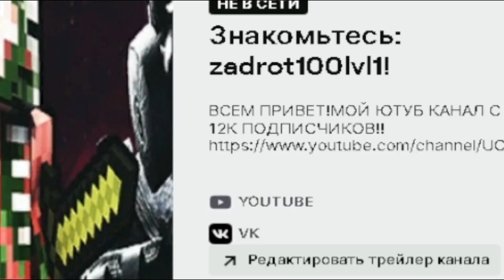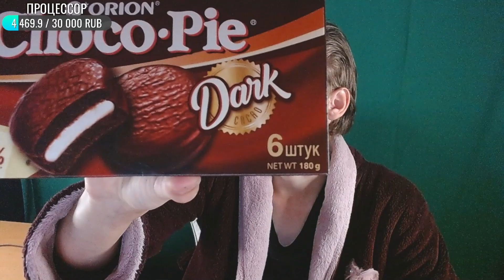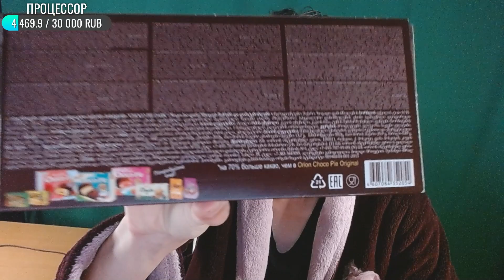ЧОКО ПАЙ С КАКАО | НА 70 % БОЛЬШЕ КАКАО | CHOCO PIE DARK CACAO | ОБЗОР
⚫РАЗВЕРНИ ОПИСАНИЕ►👇🏻